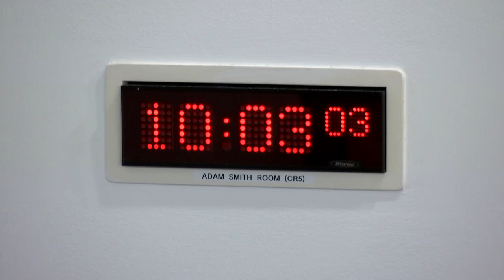Delegated Powers and Law Reform Committee - 28 February 2023